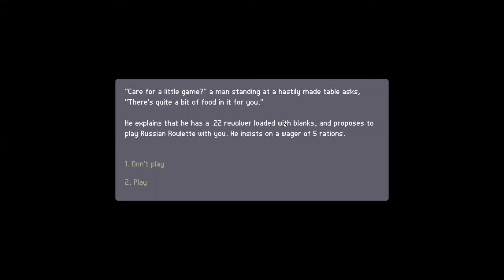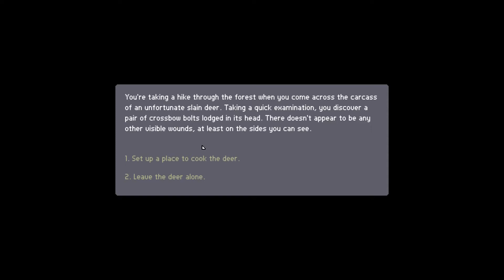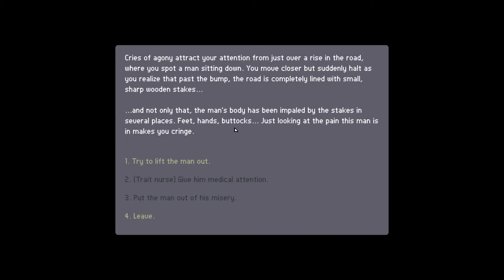FREAKIN' RUN GREG! | March of The Living #4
I wonder if there actually is a way to make Greg run? :D

It would really make my whole week ( ͡° ͜ʖ ͡°)...  if you would share the video!
          You can find the link, and other options to share the video through, by pressing "Share", on top on this text! :D

THE ENTIRE GAMEPLAY VIDEOS OF THE WALKING DEAD: MICHONNE

► THE WALKING DEAD: MICHONNE - EPISODE 3

► THE WALKING DEAD: MICHONNE - EPISODE 2

► THE WALKING DEAD: MICHONNE - EPISODE 1

►INTRO

►OUTRO